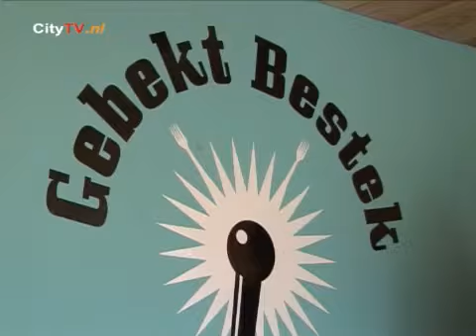Gebekt Bestek (6/15) 21 okt 2008 DDW Talkshow, TAC Eindhoven.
Lokatie: Temporary Art Centre Eindhoven. 21 okt 2008

Een serie van 15 progamma's in 2008 gaat in op het hoe en waarom van design?
In verschillende gesprekken komen makers en organisatoren, kopers en distributeurs, gebruikers en ontwerpers aan het woord.

Dutch Designweek

Live internet broadcast vanuit de mobile DDW Talkshow studio.